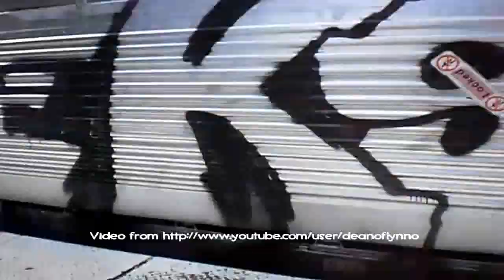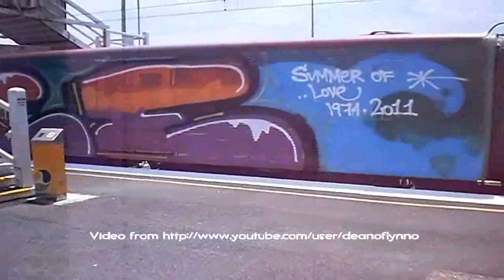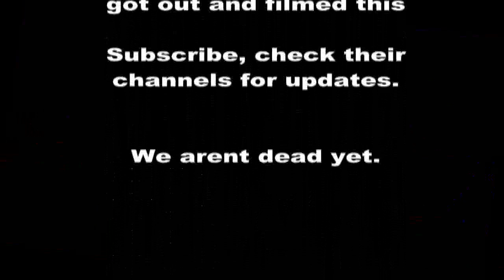Brisbane Floods 2011 - Queensland Rail Graffiti Damage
News Report and a few relating videos of the final destruction. Thanks given to those who filmed it (noted in the video)

2. "Battle Me" by Downsyde